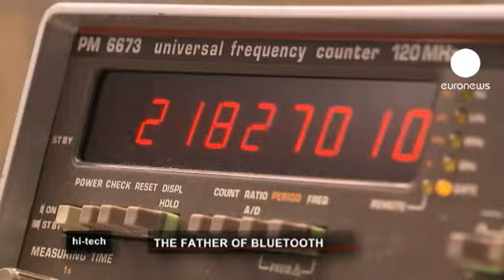euronews hi-tech - The father of Bluetooth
Bluetooth has changed the way we listen to music on the move, use our phones or laptops. It has joined the dots between different electronic devices, cutting out the need for clumsy cabling.

euronews spoke to the father of Bluetooth, Dutch electrical engineer Jaap Haartsen, as part of our series on inventors and their inventions.